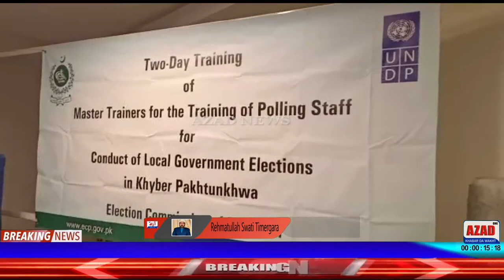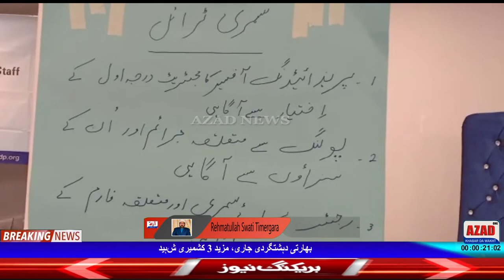Master trainers were given two days training at a local hotel in Lower Dir